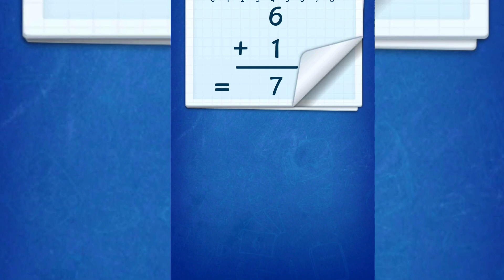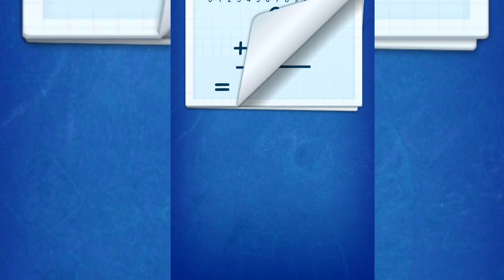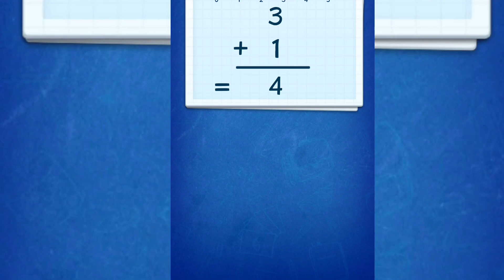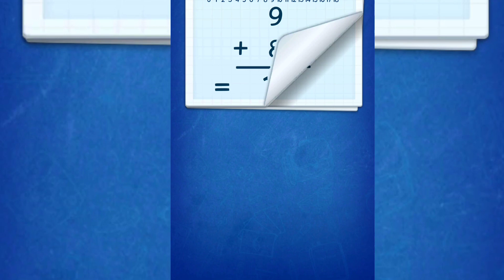Basic Math For Kids,Maths Kids Adding Quiz Game Numbers 1 To 9.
this video is related to kids learning videos for kids, educational videos for kids and preschool learning videos.moreover this video is helpful for kids to learn maths numbers, colours, vocabulary for kids, early childhood education .these videos helpful for kids to learn basic education.